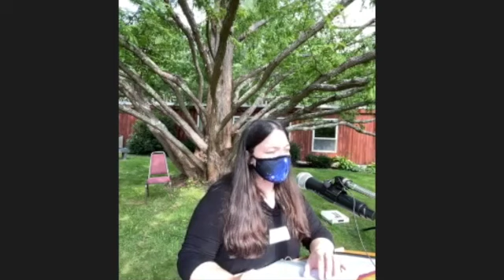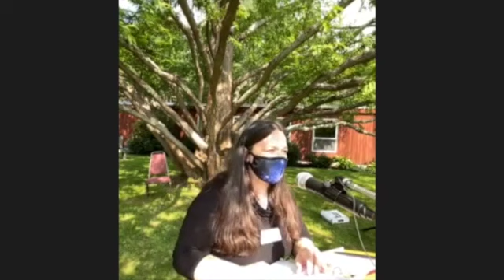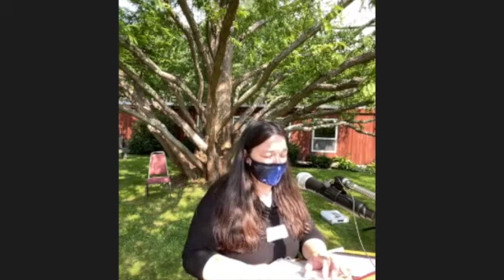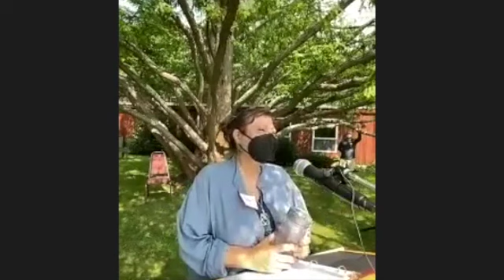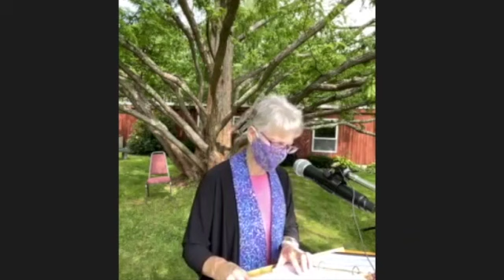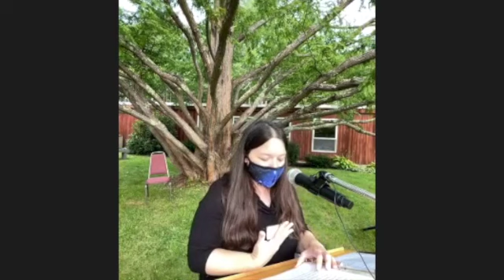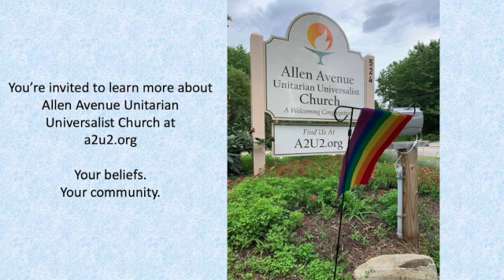A2U2 September 12, 2021 - Gathering Together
Ingathering service - video of live service.